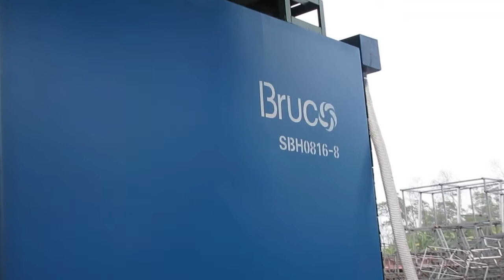Máy phun bi kết cấu thép - Lh 0975441204